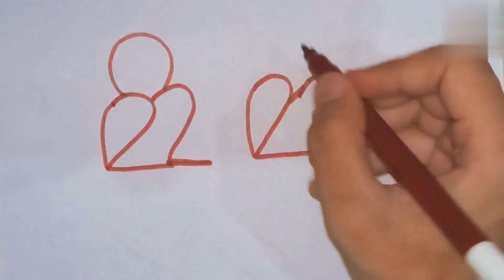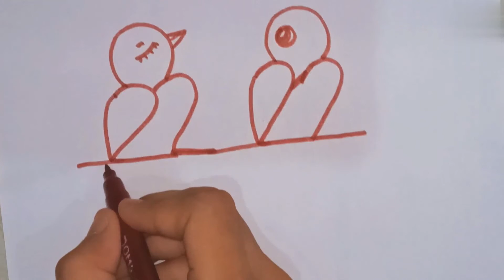How to draw love birds from number 22😍/ Drawing pedia/ Drawing of birds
Drawing of love birds